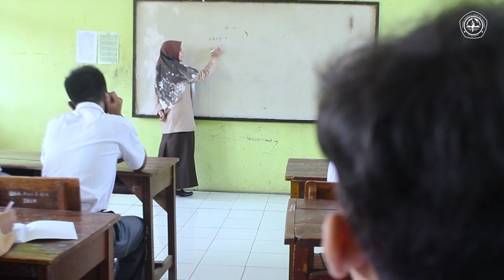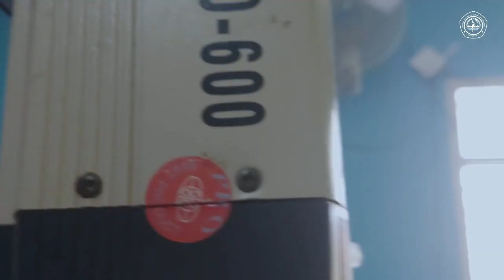Multimedia / Desain Komunikasi Visual SMK Pasundan 2 Garut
promosi jurusan Multimedia / Desain Komunikasi Visual